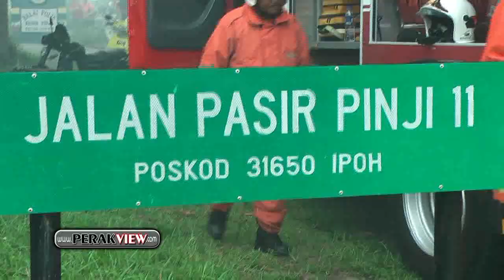霹雳遊 怡保 彬如港大火烧尽板砖屋损失11万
怡保 - 彬如港大火烧尽板砖屋损失11万